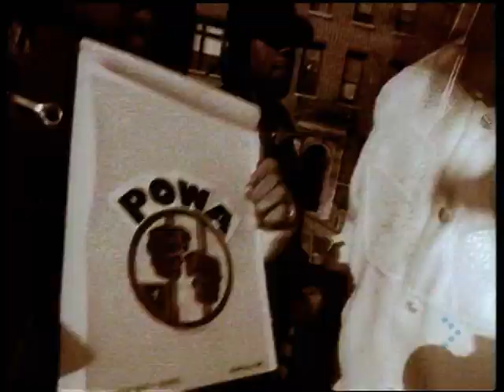Reel 2 Real feat. The Mad Stuntman - I Like To Move It